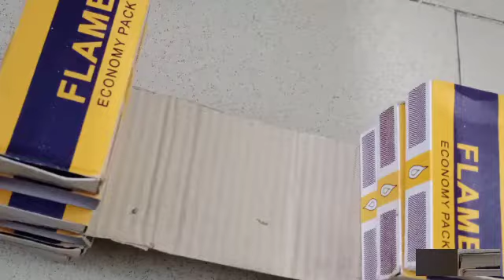To make doll saver with matchboxes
You need ,12 matchboxes,card sheet,glitter sheet and glue

We also have a Facebook Group so please join the facebook group too:

We also have a Facebook Page so please LIKE the facebook page too: